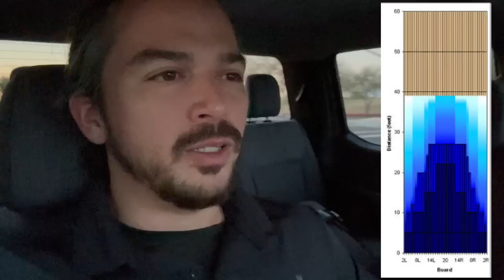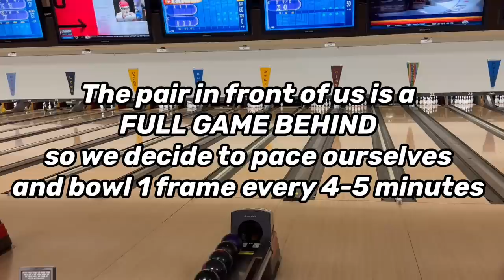First PBA REGIONAL of 2023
Back out in the Regional Tour in 2023

MAIN CHANNEL

@220avg (bowling)
@_mikegonzales (personal)